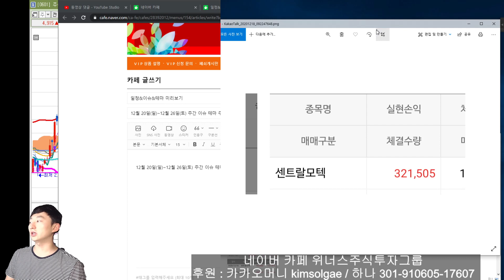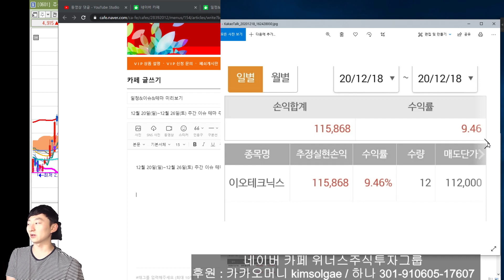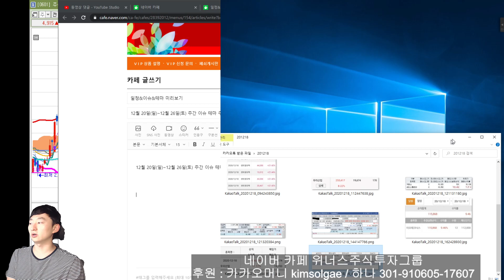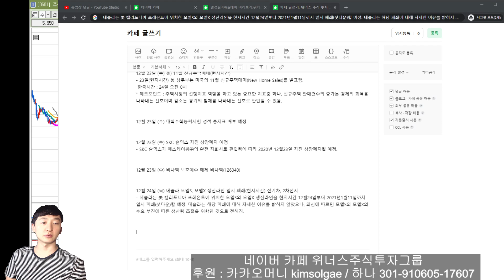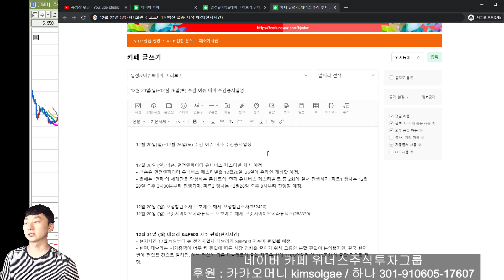[이슈] 12/20일(일)~12/26일(토) 유럽, 독일 코로나 백신 접종 시작, 테슬라, 윤석열 주간증시일정